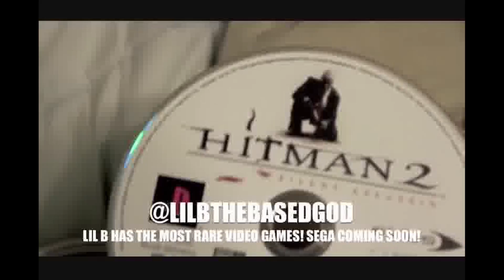Dunkey rates game collections but its only the Classics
This was a classic video, its going down in history